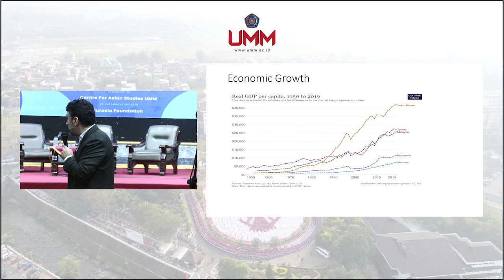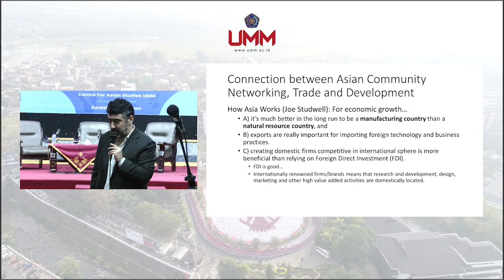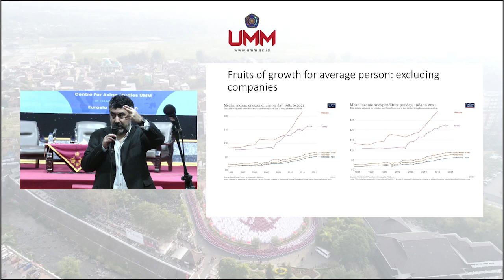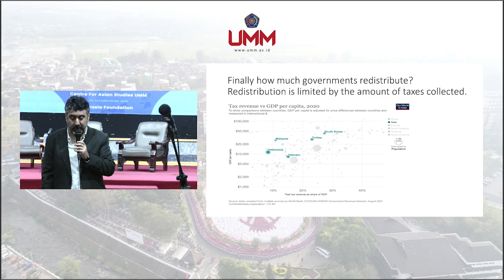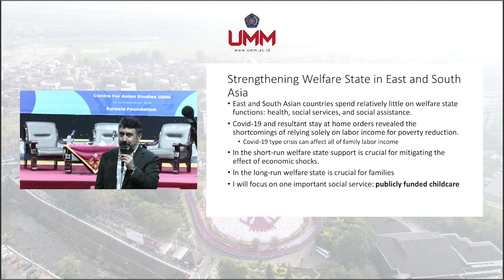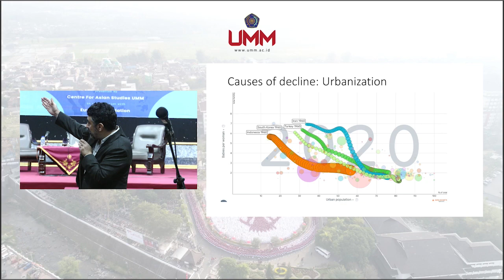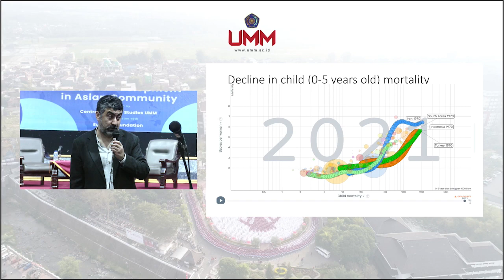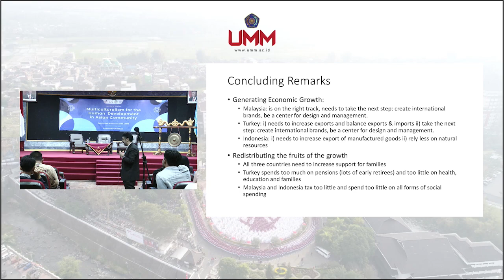Lecture Series with Hasan Tekguc. "Asian Community Networking"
Lecture Series "Multiculturalism for the Human Development in Asian Community" with Hasan Tekguc (Kadir Has University) with topic "Human Development and Corporate Asian Community Networking: Engineering, Agriculture, and Helath"